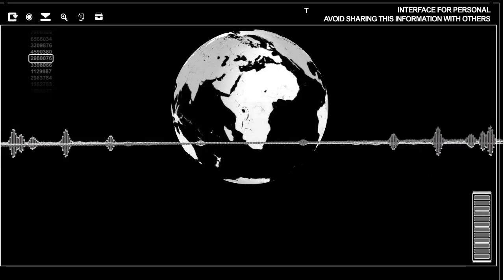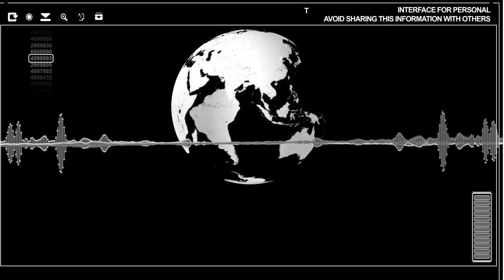Audio Log_001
Now transmitting new message. First Audio log now set.

*Video upload onto youtube on December 30, 2016

*Video originally uploaded on Nov.19, 2016 on Facebook page.

Digital Copies:

Digital Copies:

This is from a book series called Brothers With A Bullet. Then shifted to the next thing. Brothers With A Bullet: Brotherhood. All series, audio, and videos are all own by O.W.C.P  ,O.W.CP Films,  John Paul Amaya*.